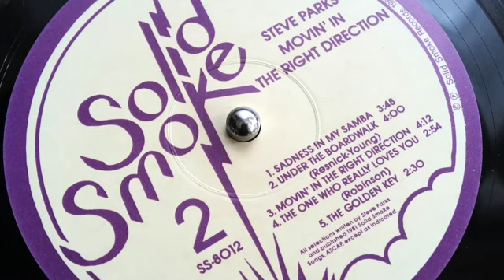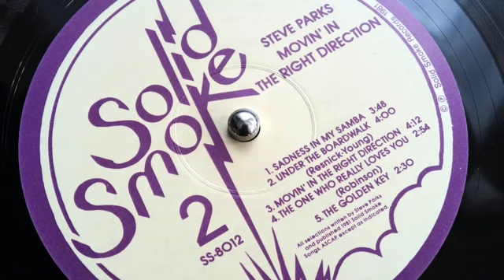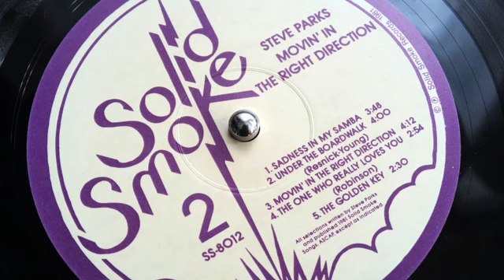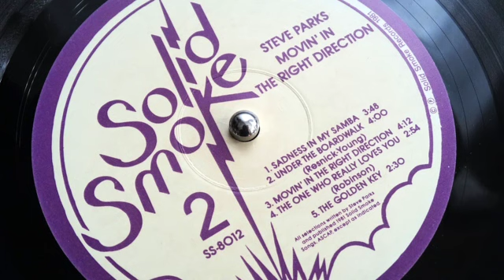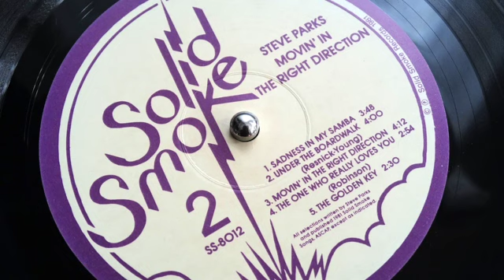Steve Parks - Movin In The Right Direction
Album: ‘Movin’ In The Right Direction’ Solid Smoke Records 1981

Credits:
Acoustic Guitar, Bass, Vocals, Written-By – Steve Parks
Arranged By [Horn & Flute] – Karl Young
Drums – Kevin Hayes
Electric Guitar – Bob Castel-Blanche, Joyce Cooling, Mark Zannini, Skip Moy
Engineer – John Altmann, Mike Razor, Stephen O'Hara, Woody Simmons
Horns – John Bamont, Melecio Magdaluyo, Tim Acosta, Wayne Wallace
Percussion – Carlos Alvarez
Piano – Karl Young
Producer – Joe Tarantino, Steve Parks
Woodwind – Steve Marshall, Steve Osibin